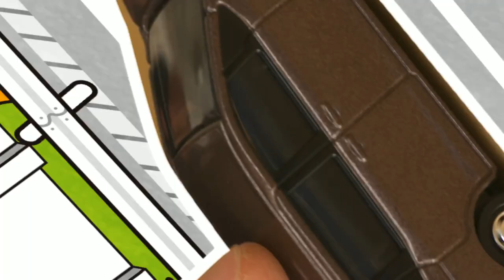Have UNLIMITED fun with Tomica!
TOMICA WORLD is Tomica fans' dream-come-true world!
Let's explore uncountable ways of enjoying Tomica with us!